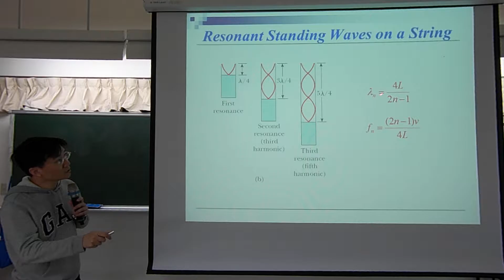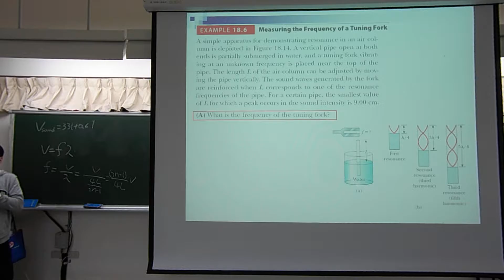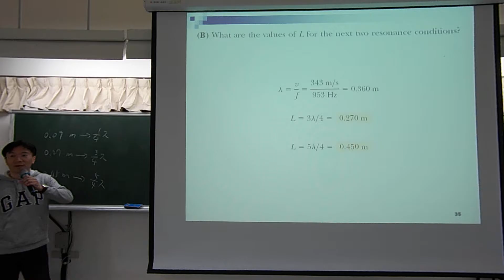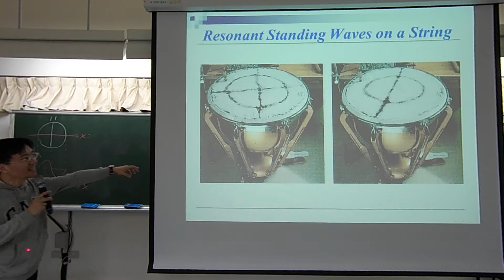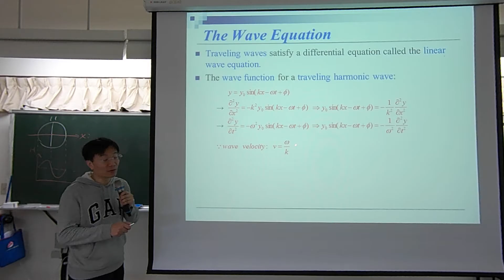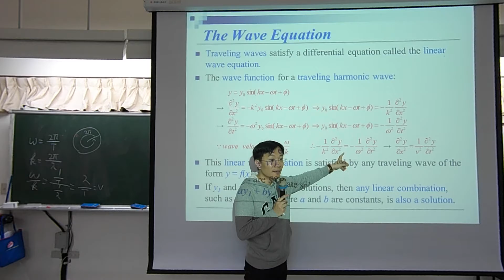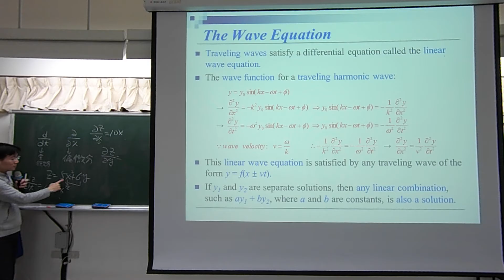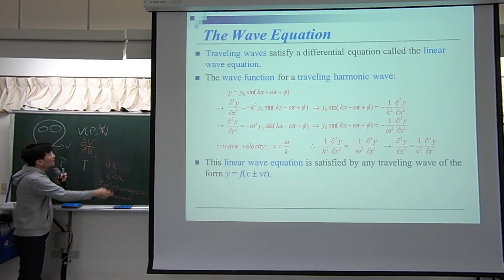普通物理(一)_2016_12_29_第一節第一段